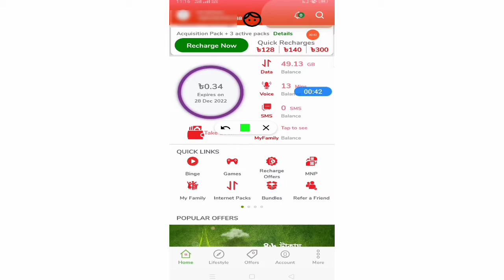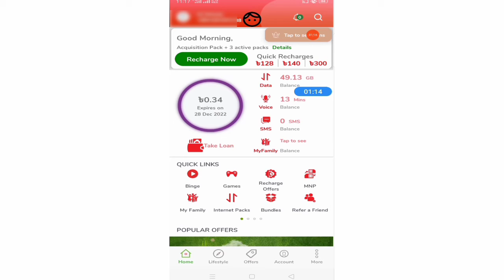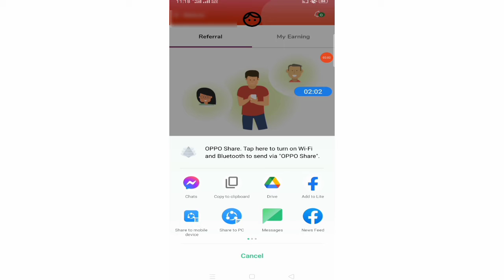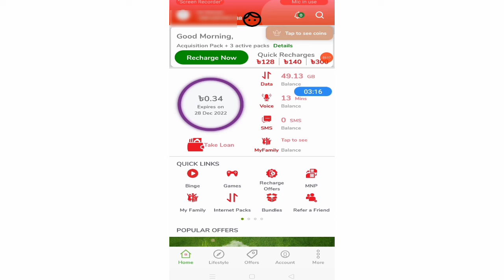সবাই পাবেন ২৫ জিবি ফ্রি ইন্টারনেট। Free internet all sim 25 GB winter offer। SA Tricks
Grameenphone Sim Offer
Free Internet offer gp
low price internet
gp offer bd
বাংলালিংক এমবি অফার ২০২২
নতুন বছরের বাংলালিংক অফার ২০২২
সকল সিমের সেরা ইন্টারনেট অফার ২০২২
MB Offer GProbi free mb,
free mb,বাংলালিংক সিমের সেরা ইন্টারনেট অফার
বেস্ট অফার বাংলালিংক
রবি ইন্টারনেট অফার ২০২২
 বেস্ট ইন্টারনেট অফার

 free mb grameenphone,
 gp internet offer
বাংলালিংক সিম
Free call on mobile, how to make free calls, unlimited free Youtube দেখোন
GP Happy new year 2019 Best Offer,
BL Free Net 2022,All Sim Unlimited Free MB
Free internet pack 2021
free internet pack
gp offer
mygp app offer
free internet নতুন বছরে ইন্টারনেট অফার
২০২২  সালের ইন্টারনেট অফার
জিপি এমবি অফার
ফ্রি এমবি অফার ২০২২
Gp sim offer
Best offerGP Happy New Year Offer 2021
GP New Offer 2022
5G Internet
Top Internet Offer
জিপি কম দামে বেশি এমবি
জিপি ফ্রি ইন্টারনেট অফার

জিপি ফ্রিতে আনলিমিটেড এমবি
বেস্ট ইন্টারনেট অফার
জিপির নতুন অফার ২০২২
Free Internet Robi Simগ্রামীণফোন সিমের সেরা ইন্টারনেট
গ্রামীণসিম অফার ২০২২
Robi New Offer
new update mygp
new update wowbox
জিপি ফ্রি নেট
বোনার অফার ইন্টারনেট
নতুন বছরে গ্রামীনফোন ইন্টারনেট বোনাস অফার
গ্রামীণফোন ফ্রি ইন্টারনেট
গ্রামীণফোন ফ্রি ইন্টারনেট ২০২২
নতুন ইন্টারনেট অফার
নতুন ভাবে ফ্রি নেট চালান